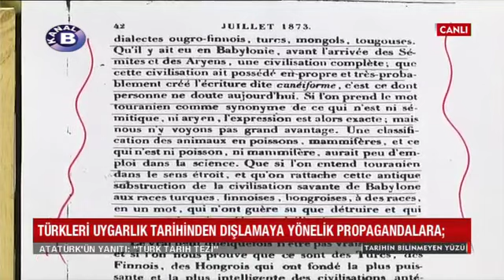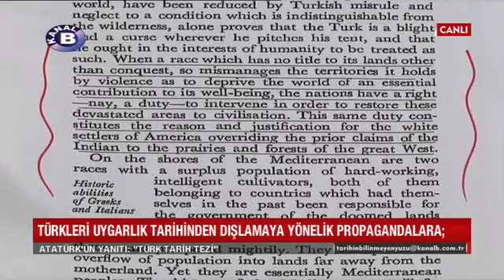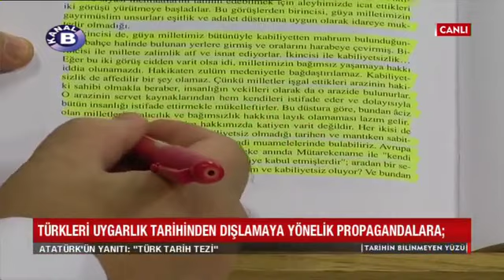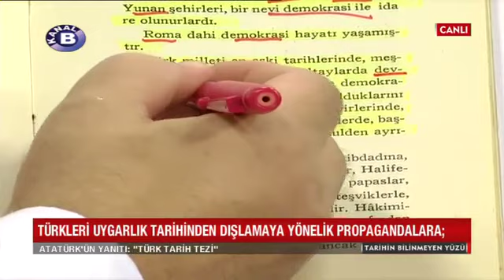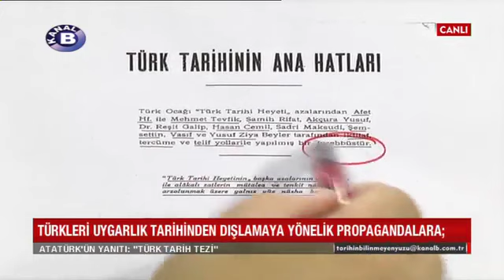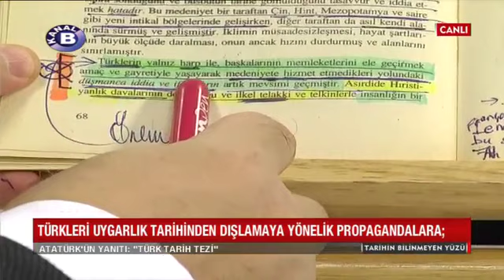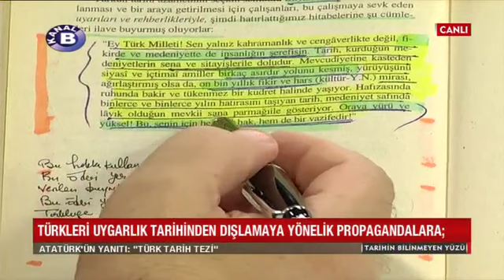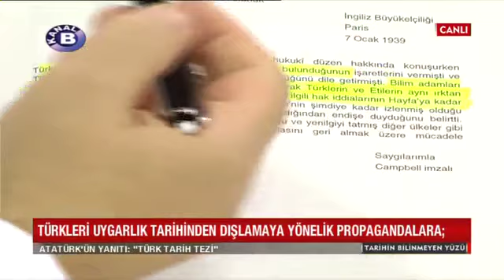Tarihin Bilinmeyen Yüzü 01.09.2018 | Cengiz Özakıncı | Türk Tarih Tezi - 1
Kanal B 1 Eylül 2018 tarihli "Tarihin Bilinmeyen Yüzü" programında Levent YILDIZ'ın konuğu Araştırmacı-Yazar Cengiz ÖZAKINCI; TÜRK'ü uygarlık tarihinden ve Anadolu uygarlıklarından dışlamaya yönelik psikolojik savaş propaganda yalanlarına karşı ATATÜRK'ün yanıtı: TÜRK TARİH TEZİ ve çeşitli kesimlerin bu teze karşı suçlamalarına belgelerle yanıtlar veriyor.